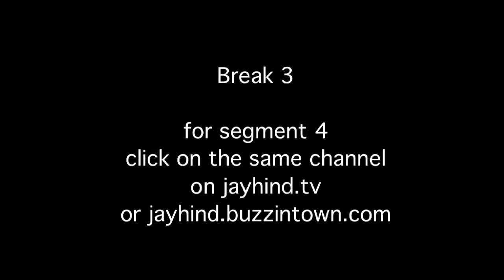Insane Diwali Discounts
Jay Hind! Episode 124 : Segment 3 - Sumeet digs out the most insane Diwali Discounts this year and believe it - they are INSANE. Non - Stop Humor